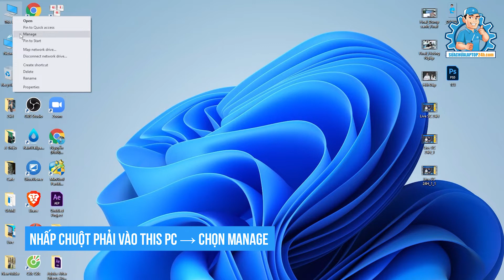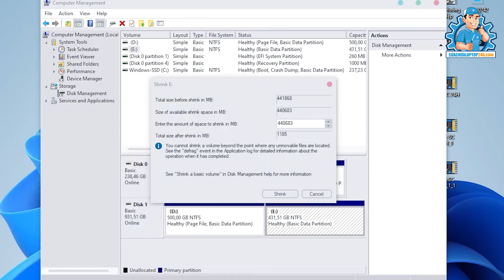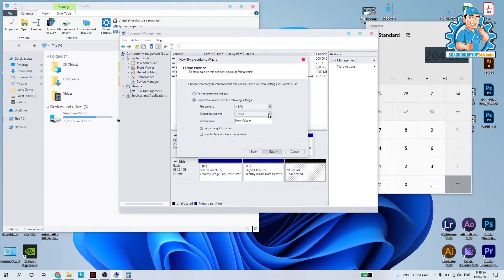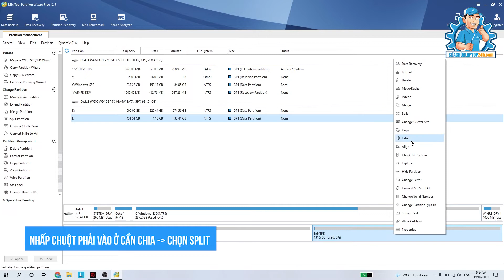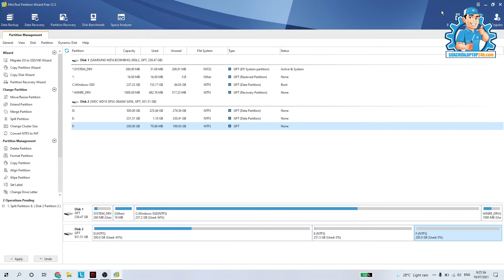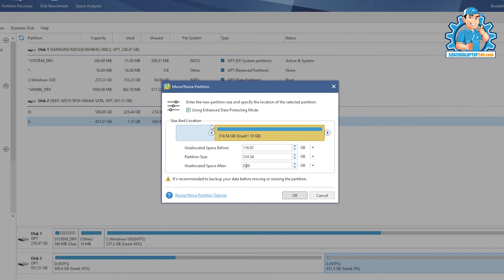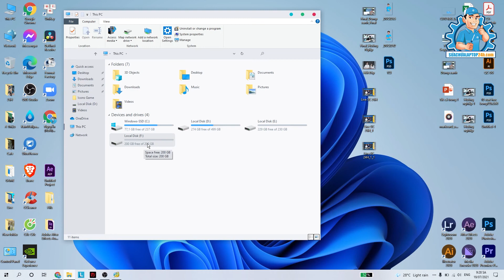Cách chia, phân vùng ổ cứng trên Windows đơn giản, không lo mất dữ liệu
Thực hiện
Quay phim | Hậu kỳ: Anh Quang
Dẫn | Reviewer: Thế Ngọng
Nội dung: Títt

Thông tin :
🔶Cập nhật những thủ thuật công nghệ mới tại: